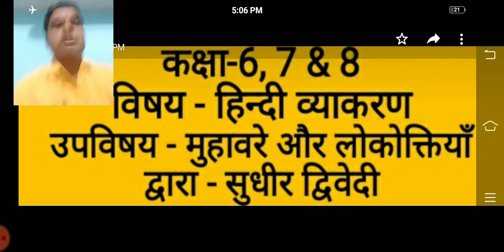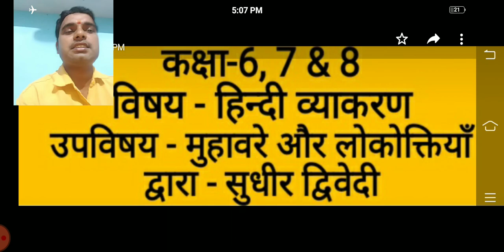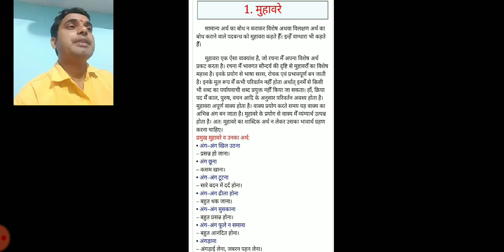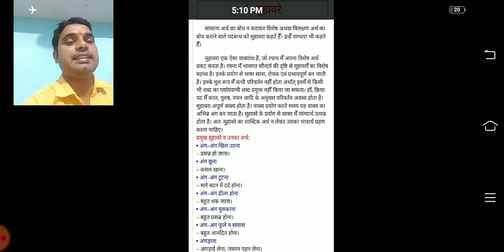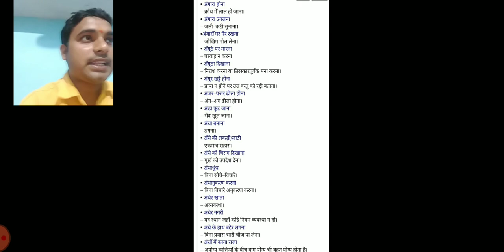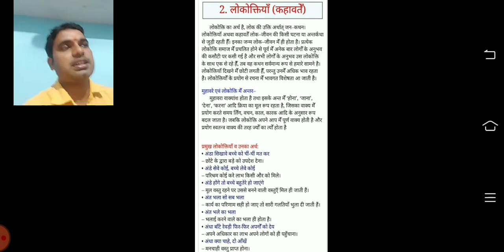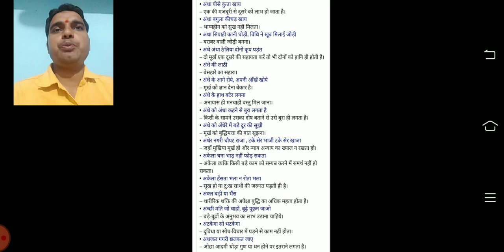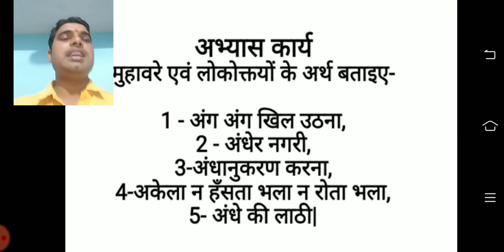कक्षा 6 - 8 विषय - हिन्दी उपविषय - मुहावरे और लोकोक्तियाँ द्वारा - सुधीर द्विवेदी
विषय - हिन्दी
उपविषय - मुहावरे और लोकोक्तियाँ
द्वारा - सुधीर द्विवेदी